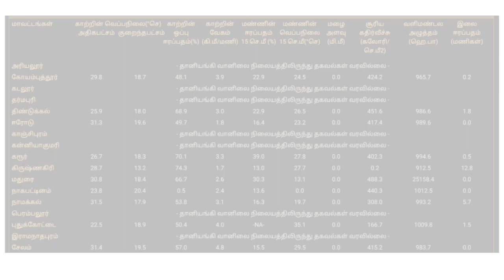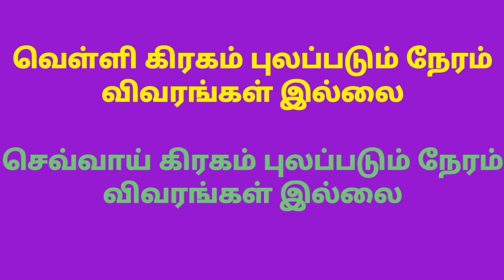Latest Tamil News | Trends Today | Weather News in Tamil | Tamilnadu Weather News Today | 16/01/2020